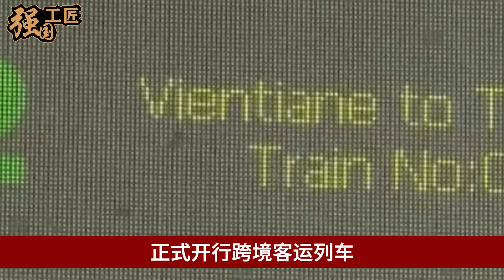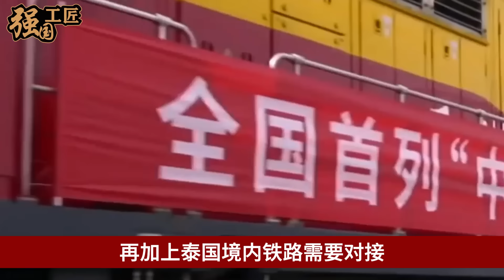中国突然向全球突然宣布！泰老跨境列车正式开通运营，通车画面曝光现场彻底沸腾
中国突然向全球突然宣布！泰老跨境列车正式开通运营，通车画面曝光现场彻底沸腾本期视频就让我们来详细了解一下